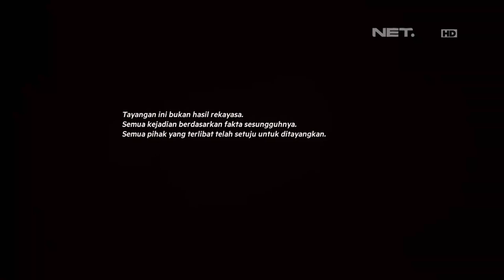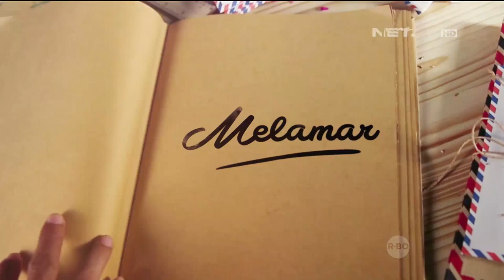MELAMAR Episode 63 - Tri dan Chika (Part 1/3)